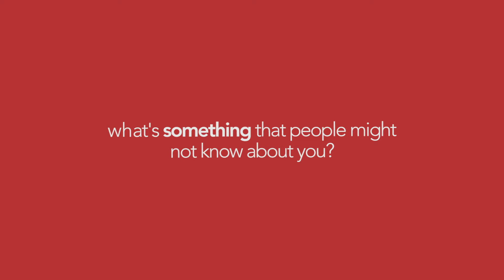People of Twinery featuring Heshani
Meet Heshani our Financial wiz with a green thumb. She is our go-to person for payments and Excel-related questions as well as tips for keeping your plants.